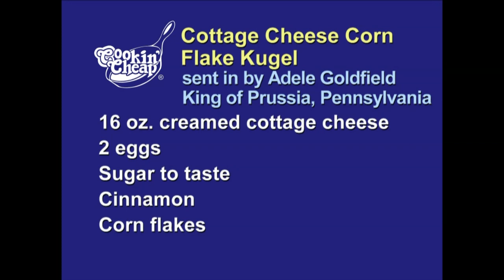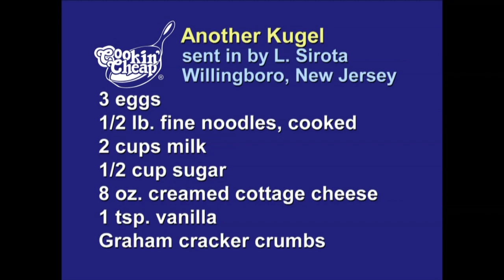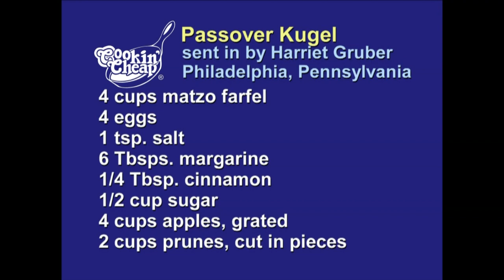Cookin' Cheap - 1712 - What's a Kugel?